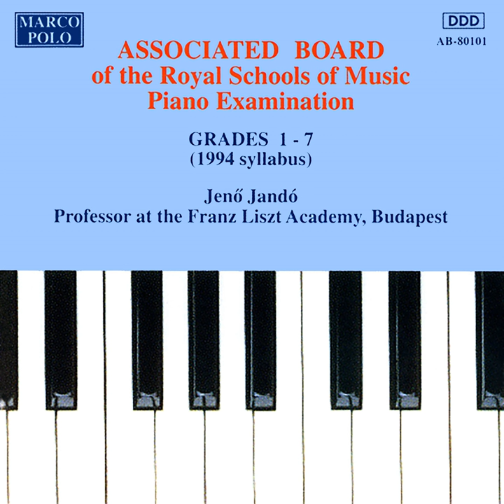The Cuckoo Bird (Grade 1, List A)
The Cuckoo Bird (Grade 1, List A) · Jenő Jandó

Piano Music For Students: Associated Board Piano Examination, Grades 1-7

Artist: Jenő Jandó
Composer: Faina Lushtak